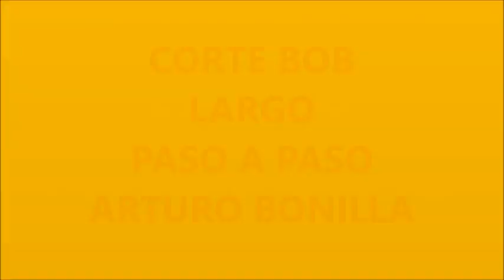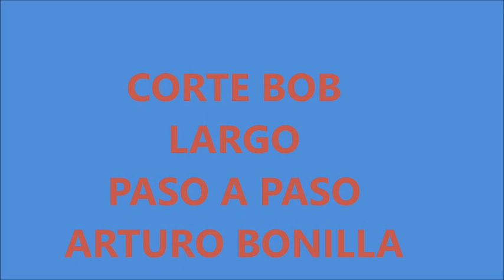CORTE BOB LARGO PASO A PASO ARTURO BONILLA